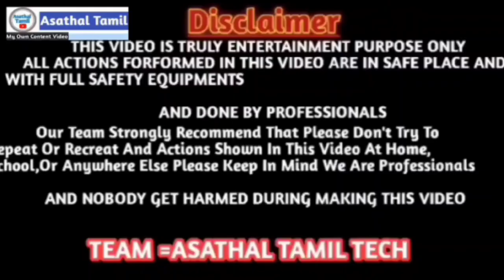washing Machine Front load model casket .../asathaltamil /smselectronicsservicecentre